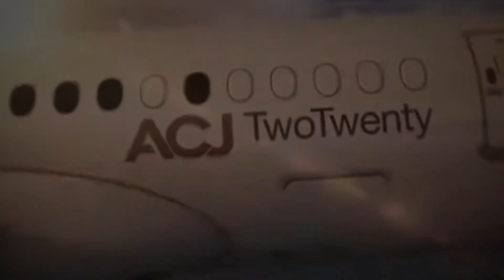✅Airbus Launched New Corporate Aircraft ACJ220✈ | The Xtra Large Bizjet🛩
Airbus launched a corporate variant of the A220 aircraft on the market, a commercial jet developed by Bombardier that was taken over by the European manufacturer. Named ACJ TwoTwenty (ACJ220), the new aircraft is based on the A220-100 version, the smallest in the family.

The ACJ TwoTwenty will have an extended range that will allow the jet to fly distances up to 5,650 nm (10,500 km), or more than 12 hours of flight. This performance will allow the aircraft to fly nonstop between cities like London and Los Angeles or Tokyo and Dubai.

The new aircraft will be able to accommodate up to 18 passengers and operate at the same airports as its smaller competitors, the originally designed as business jets Gulfstream 7000 and Global 8000, from Bombardier itself.

Do...LIKE✅ | SHARE🤳|COMMENT 🗨

Video Source: AIRBUS

MY GEARS:

SAMSUNG WATCH
APPLE AIRPODS
HP LAPTOP
SAMSUNG PHONE
SAMSUNG TAB
SEAGATE EXTERNAL HD
BOSE SOUNDLINK